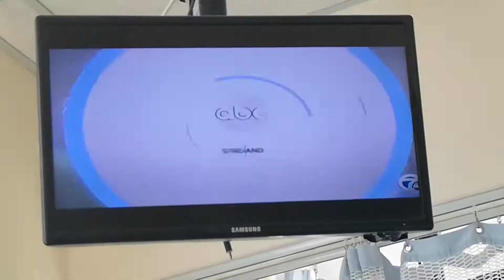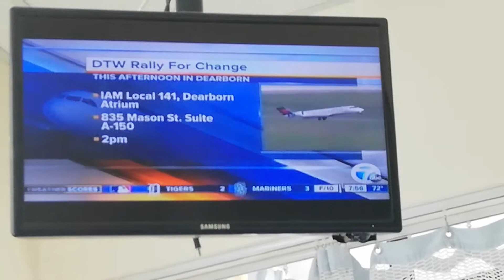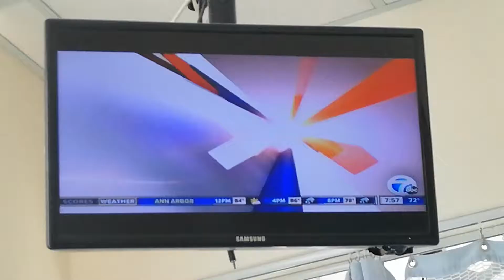WXYZ CHANNEL 7 NEWS - 7-28-19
ALICIA SMITH - PINK PRINT DRESS